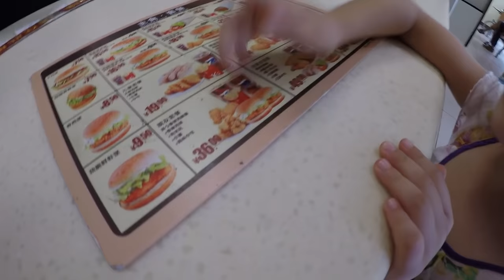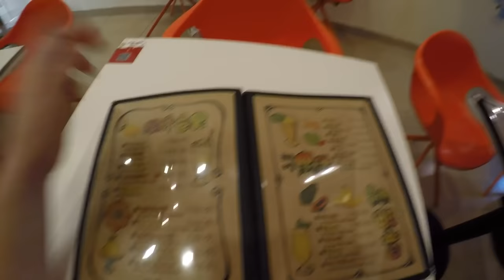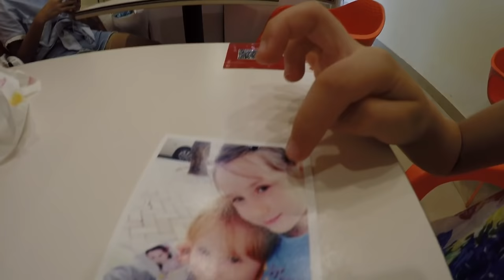Еда в Китае. Китайский Фастфуд. Острый гамбургер + коктейль манго с молоком.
Комплекс на 2 человек 36 юаней всего. На рубли это 360 рублей. Вся еда там острая.